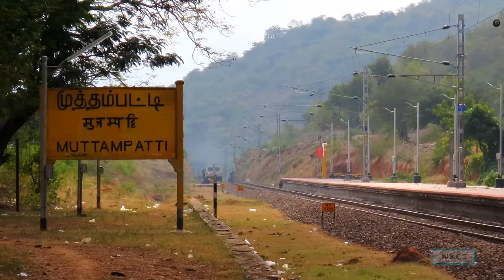25 in 1 Freight Train Collection | Diesel & Electric Locomotives Heavy Duty Work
Share the video if you enjoyed. Will help the channel a lot

1.  Canon SX70 IS ( Best 4K bridge camera )

2.   Go Pro ( One of the Best Option for new youtubers )

3. Insta 360 ( Adds new dimensions to your videos )

4. Audio device

5. My phone

6. Best SD memory card for 4K video recording